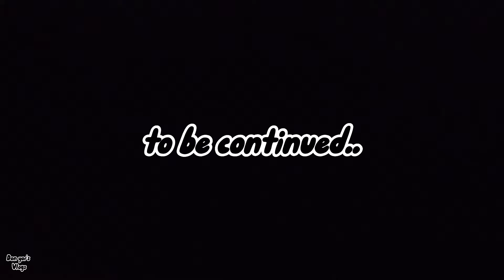CREATING CHINESE DRAGON TURTLE PART 2